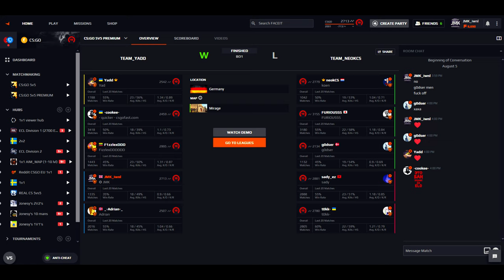"Destroying the BIGGEST Faceit YOUTUBERS"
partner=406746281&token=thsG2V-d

— ⠀⠀⠀⠀⠀Music⠀⠀⠀⠀⠀—